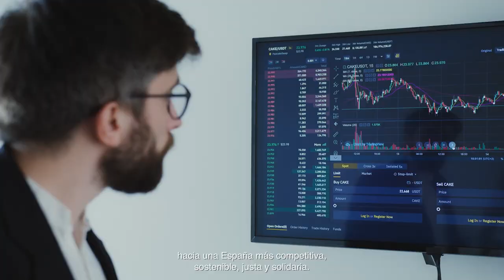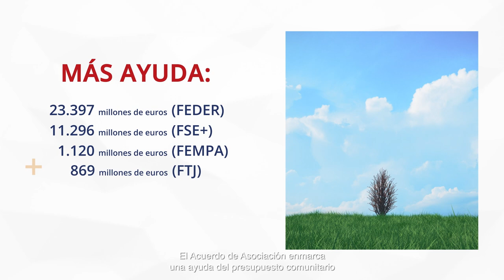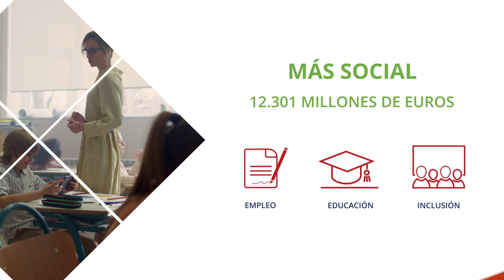Acuerdo de Asociación de España 2021-2027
El Acuerdo de Asociación (AA) es el documento de carácter estratégico, elaborado por cada uno de los Estados miembros, y que recoge el planteamiento básico y las prioridades de inversión del Fondo Europeo de Desarrollo Regional (FEDER), el Fondo Social Europeo Plus (FSE+), el Fondo Europeo Marítimo, de Pesca y de Acuicultura (FEMPA), y el Fondo de Transición Justa (FTJ) para el período 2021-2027.

Su contenido, procedimientos de preparación, presentación, aprobación y modificación  se encuentran regulados en los artículos 10 a 13 del Reglamento de Disposiciones Comunes (Reglamento (UE) 2021/1060).

La elaboración del Acuerdo de Asociación se ha realizado  bajo el principio de asociación y gobernanza en varios niveles, de acuerdo con el Reglamento Delegado 240/2014 “Código de Conducta Europeo sobre las asociaciones en el marco de los Fondos Estructurales y de Inversión Europeos".

La versión inicial del acuerdo (AA) fue publicada y sometida a consulta de los socios el 7 de abril del año 2022, habiendo finalizado el plazo para formular observaciones el pasado 23 de abril del mismo año.

El 16 de junio se realizó la primera remisión formal del Acuerdo, una vez adaptado el texto tras los comentarios de la consulta pública.

El 27 de julio se recibió la carta formal de observaciones de la Comisión Europea, sobre la base de la cual se empezó a trabajar en una versión revisada del Acuerdo.

El 11 de octubre se elevó para informe del Consejo de Ministros el texto revisado del Acuerdo, que fue remitido formalmente a la Comisión Europea el 12 de octubre.

El 18 de noviembre el Acuerdo fue aprobado por parte de la Comisión Europea.